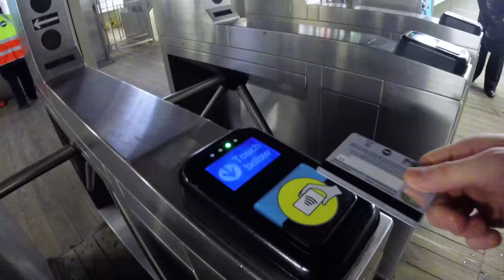Visiting DePaul University